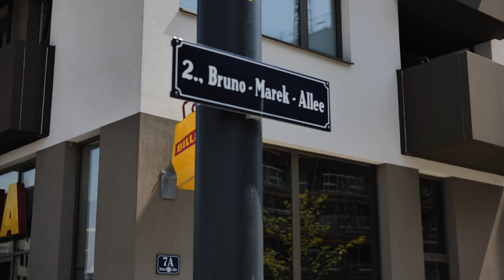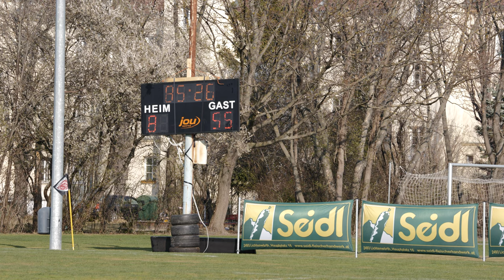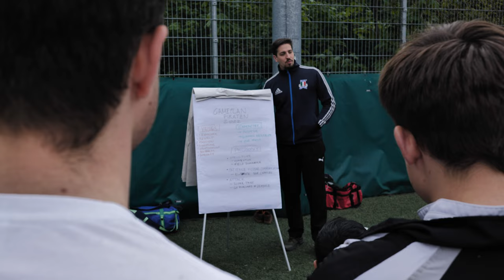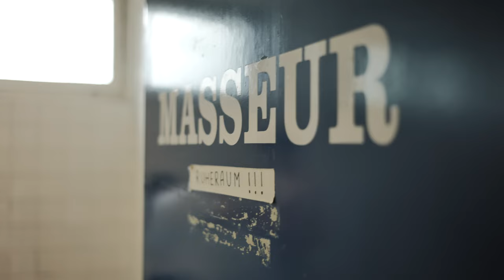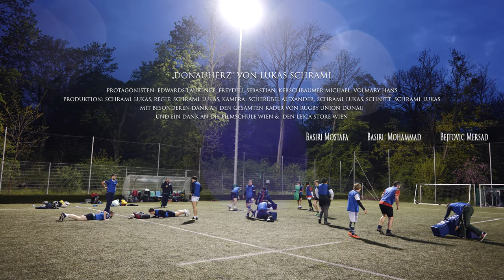DONAUHERZ (2023) - Rugby Doku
Rugby Union Donau, ein Traditionsverein aus Wien, wird über die Saison 2022 begleitet. Tiefe Einblicke in das Leben der Spieler und harte Tackles am Spielfeld. Ein Film von Lukas Schraml.

Protagonisten: Hans Volmary, Laurence Edwards, Michael Kerschbaumer, Sebastian Freydell